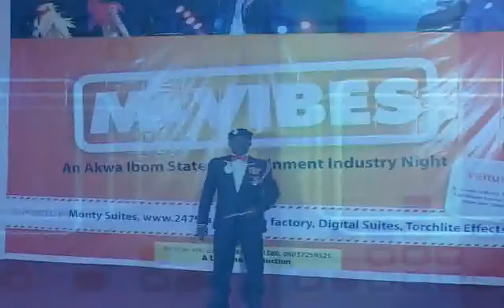MVibes Episode 1 Part 1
Akwa Ibom's Entertainment Industry Night.